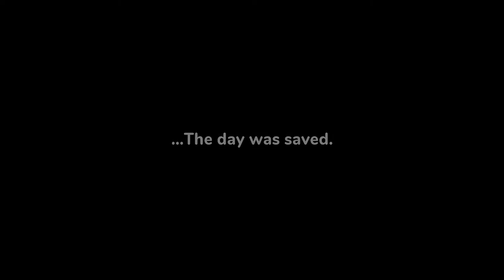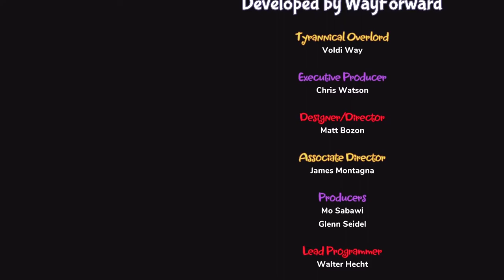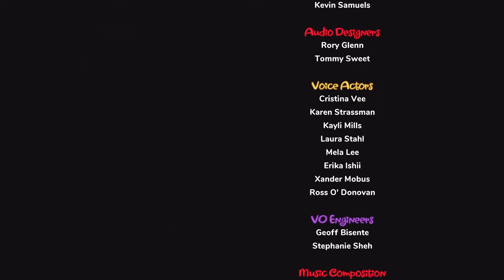Shantae and the Seven Sirens [12F] Swan Song of the Siren Song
The game was fine, but it kind of felt like Shantae by the numbers. The movement abilities came too late, and by then I was sick of doing backtracking, so I ended up skipping a lot of the optional collectables. They didn't seem to lock any endings behind that, so it probably wasn't too bad, but I think this is the first Shantae game where I haven't 100%'d it. The game was terminally too easy (although I understand I robbed the final encounter of any difficulty by just quaffing potions), and I ran out of stuff to buy like halfway through the game. Still doesn't beat Pirate's Curse.